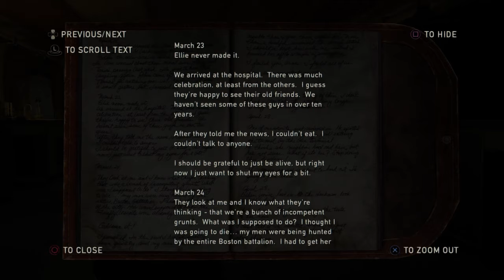The Last of Us Ending